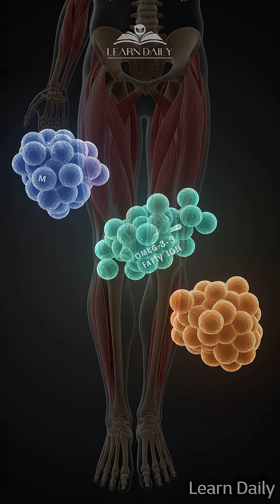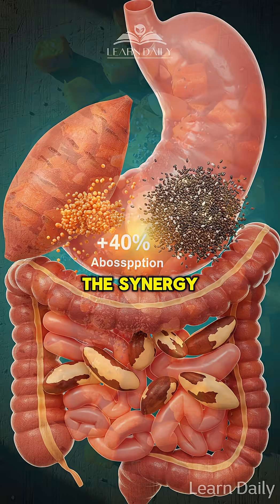SENIOR: MUSCLE LOSS After 50? Try These 3 NATURAL FOODS – Sarcopenia Solution | Learn Daily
💪 Fight Muscle Loss After 50 with These 3 Powerhouse Foods! Did you know your muscles shrink 3-8% every decade after 30? Sarcopenia doesn't have to steal your independence! Discover three science-backed nutrients that rebuild muscle faster than traditional protein sources. From Brazil nuts packed with magnesium to chia seeds with plant-based omega-3s, learn the exact food combinations that helped a 67-year-old go from needing help standing to hiking 5 miles in just 8 weeks! 🌟